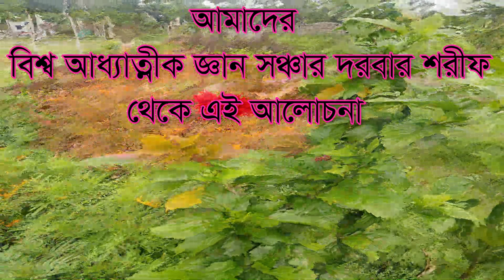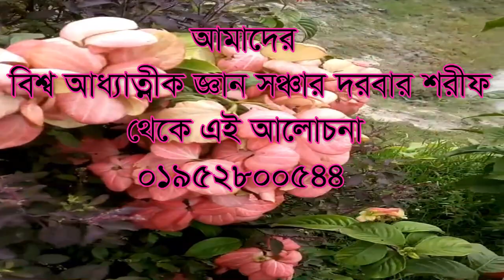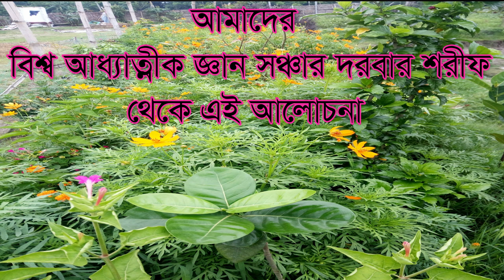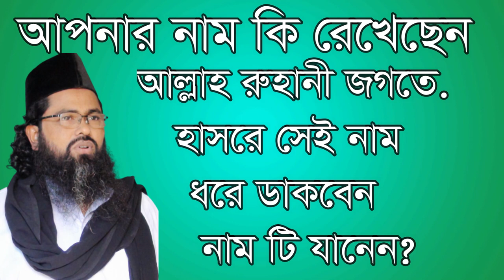আল্লাহ আপনার নাম কি রেখেছেন রুহানী জগতে? Allah apnar nam ki rekhechen ruhani jogote?